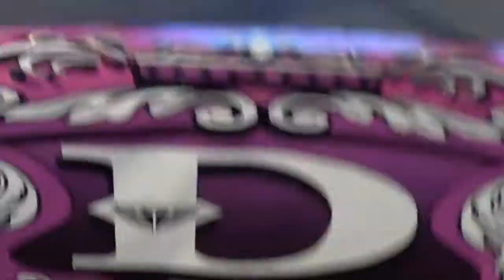Wolfpack - May 2017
Producer
Justin Hamilton Ketter
7Network Video Production

Recorded@OESJ High School
Original Taped Dated : 5/20/17